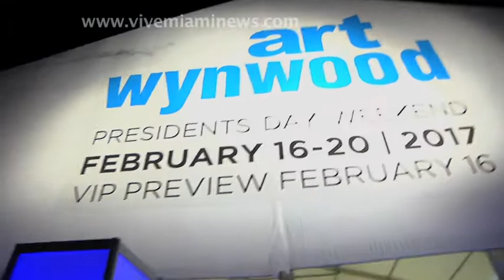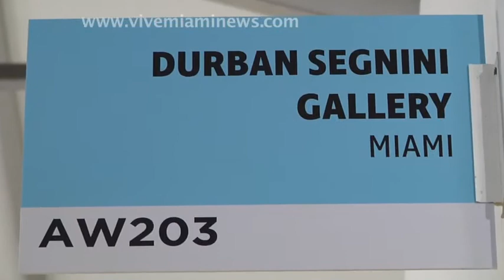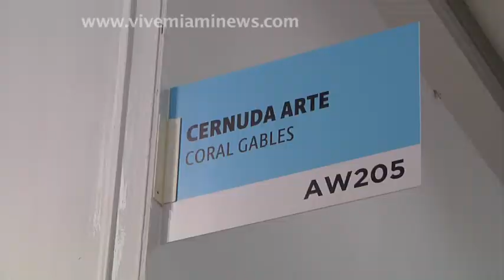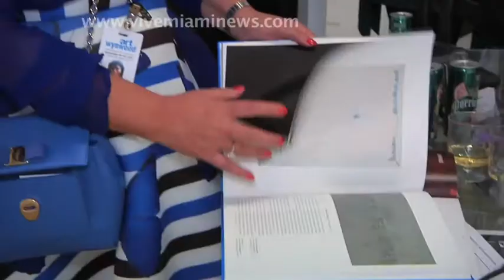ViveMiamiNews.com Arts & entertainment by Vivian Fulop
Art Wynwood 2017 Latin American Contemporary Art, Cuban Art , Kinetic Art
Interviews to renowned gallery owner and collector Cesar Segnini, Ramon Cernuda and Lelia Mordoch.
Interview to talented artist Monica Ard
weekly Arts & entertainment news recommending the best events happening in South FL